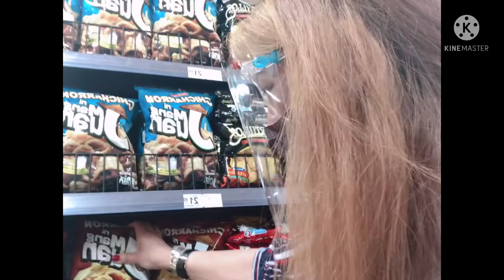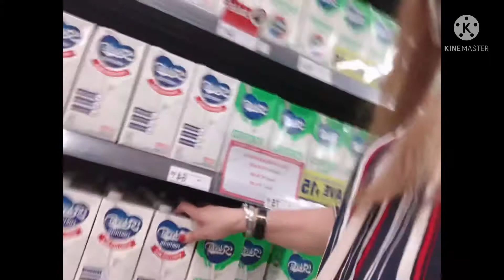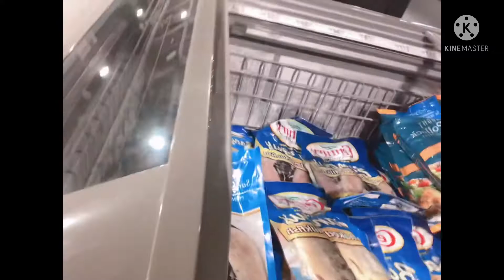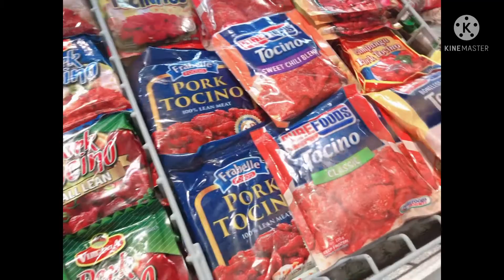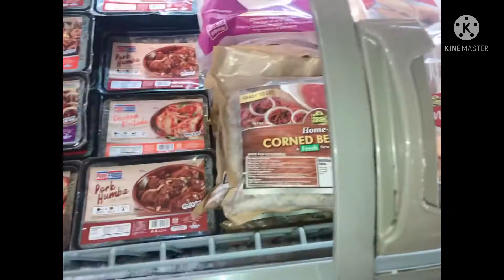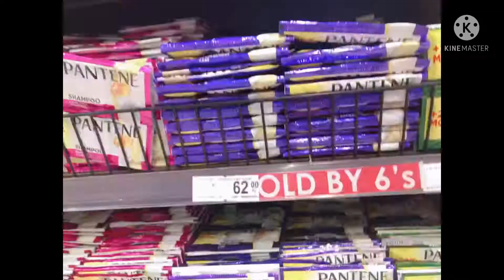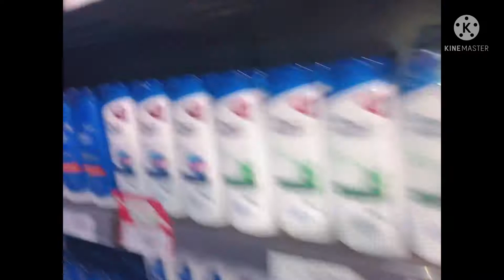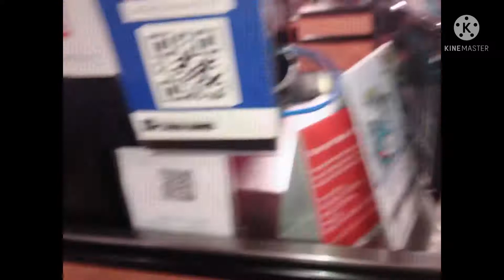SHOPPING II @STAR MALL EDSA MANDALUYONG(@MomshieKikaychannel )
Shopping grocery @ Star mall in Edsa Mandaluyong Manila